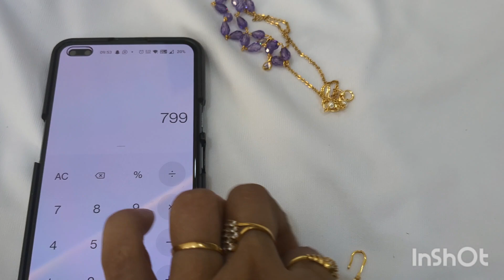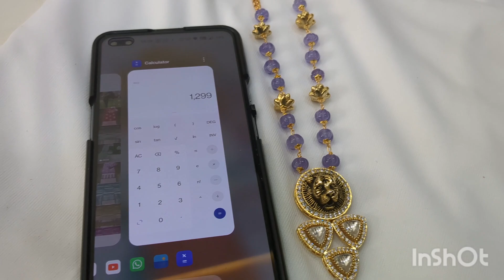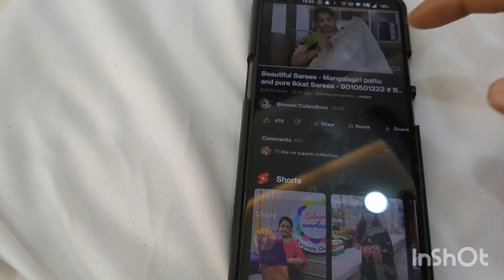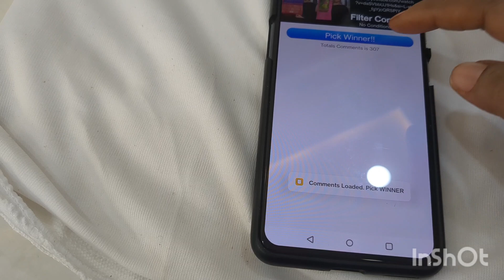9010501222 -Clearance Jewellery Sale.. also Latest and trending Collections - Bhoomi Collections